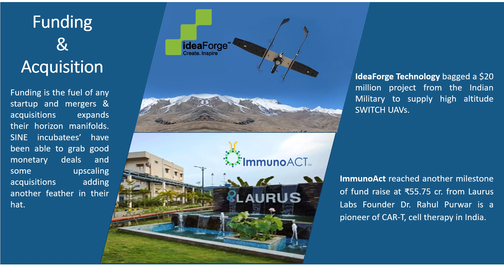Rewind 2021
About SINE
Society for Innovation and Entrepreneurship (SINE), is an umbrella organisation at IIT Bombay for fostering entrepreneurship and nurturing tech start-ups. It administers a business incubator which provides ‘Start to scale’ support for technology based entrepreneurship and facilitates the conversion of research activity into entrepreneurial ventures.